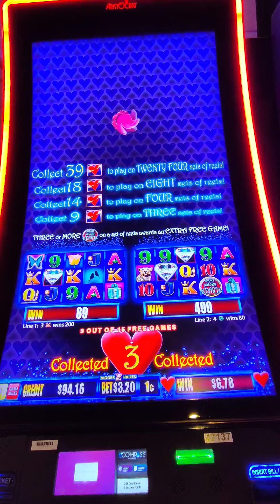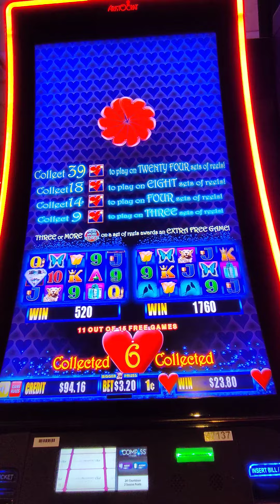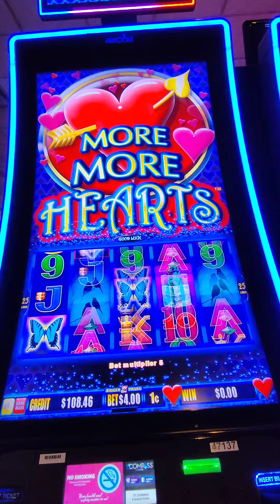More More Heart's!!! Bonus!!!